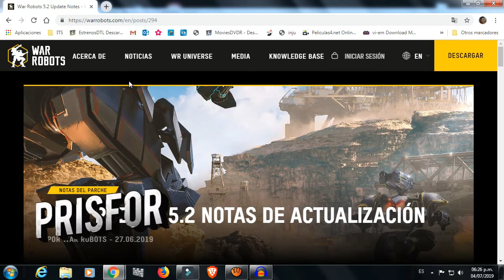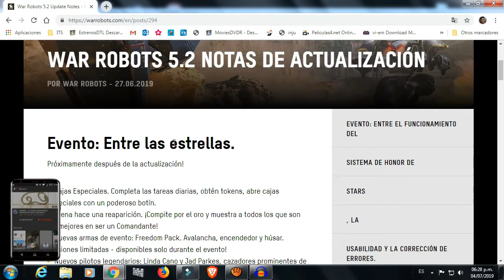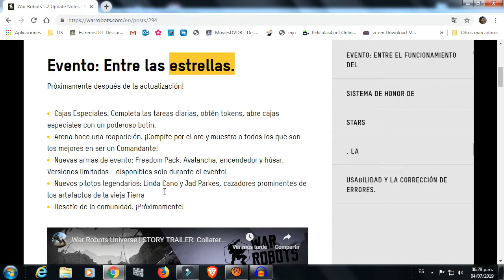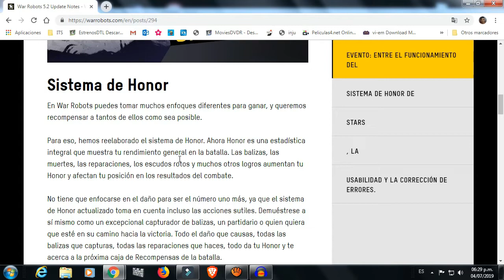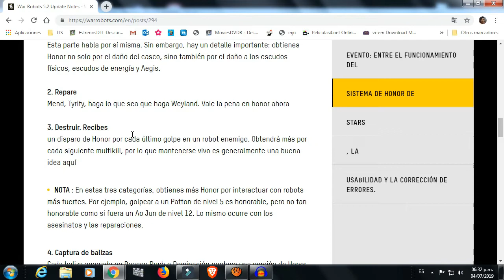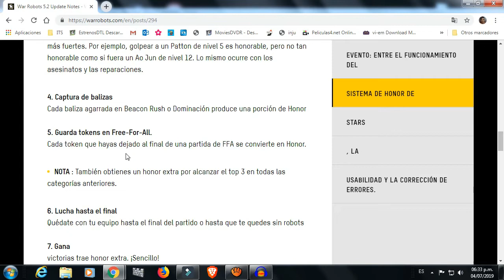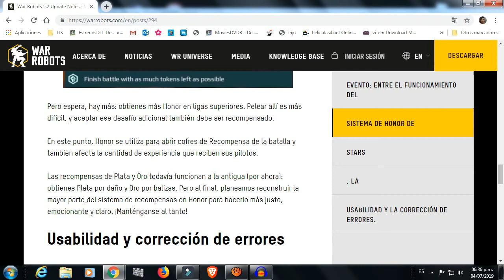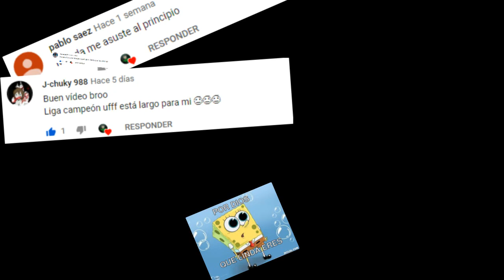Actualizacion War Robots 5.2 - Puntos de Honor - Evento Entre Las Estrellas | PRISFOR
SORTEO DE BANER para clanes

Usabilidad y corrección de errores

[Pilotos] Se corrigió un error con la habilidad Quartermaster: ahora debería poder usarse correctamente cuando tienes poca energía.

[Pilotos] Se corrigió un error con las habilidades de Adamant que hacía que permanecieran activos cuando no se cumplían los requisitos

[Pilotos] Múltiples correcciones menores

[Tyr] Se ha corregido la colocación de las mejores armas en Tyr. Esto debería evitar que los misiles orientadores golpeen el suelo cuando no deberían.

[Visual] Se corrigió un error que hacía que la iluminación en el hangar se volviera demasiado brillante en ciertas condiciones

[Rendimiento] Se corrigió un error que causaba caídas repentinas de FPS en ciertos dispositivos

formulario